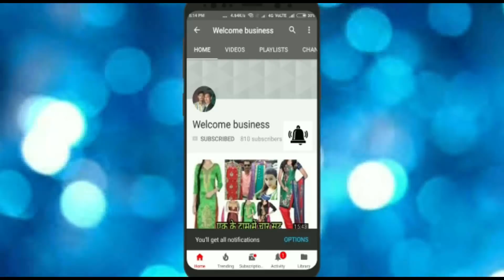Latest designs के Punjabi Suit.5000 वाला सुट अब Ghumar Mandi से कम दाम में। एक सुट भी Order करें।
Hlo friends

Video credit
Subhash Kumar
Saurav Verma

Bridal Lady
Samrala chowk
Shingar cinema road
Opp. Gopal sweet shop
Ludhiana
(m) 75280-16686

Searching tags
Cloth merchants
Suit merchants
Ladies Punjabi suit
Garam suit
Pashmina suit
Winter collection
Welcome business channel

Ladies suit
Punjabi suit
Embroidered suit
Welcome business
Suit shop
Ludhiana
Delhi wholesale market
Surat wholesale market
Gandhi nagar
Wholesale market of ladies gown
Garara sharara
Cotton suit
Jam cotton